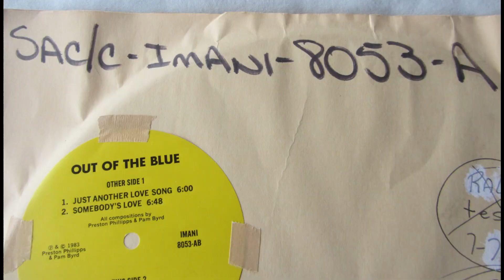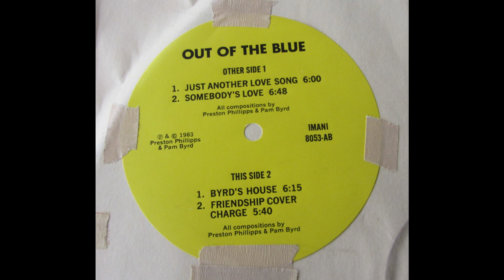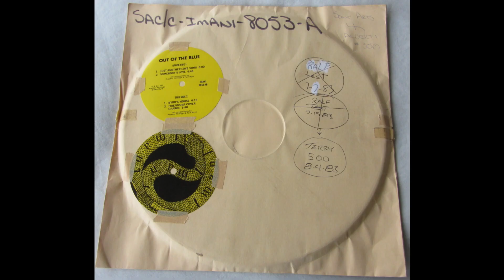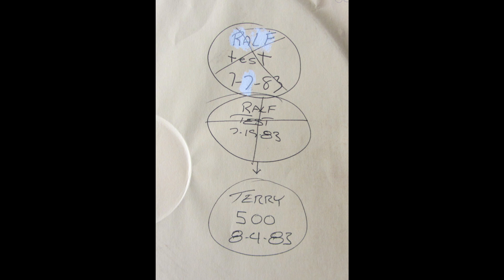Imani - Just Another Love Song (Out Of The Blue EP '83) Soul-Jazz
Amazing & highly sought after 4-track EP called Out Of The Blue. Reissue needed - only 500 copies were pressed up in 1983. You're looking at the original mother stamper. This is one of the four songs on this EP. It's a great mix of Jazz-Funk, Soul-Jazz, Spiritual Jazz, and Sweet Soul. All 4 tracks are killer! Very sought after record. This is second song on side A. Great Soul / Soul-Jazz!